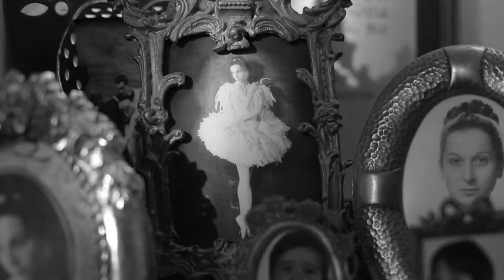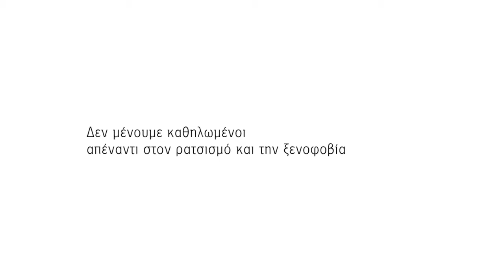Stand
Drama

Director: Theo Papadoulakis
Screenwriter: Panagiotis Papoutsakis
DoP: Vaggelis Katridzidakis
Art Director: Xanthi Kontou

Worried about the rise of the radical right wing in Greece in the wake of the immigration crisis, ActionAid asked us to create a film that would make a clear statement against such extreme nationalistic tendencies.

We chose to break the silence and stand against racism and xenophobia.
Powerful performances by Tasos Nousias, Titika Sarigouli and Stefania Sholla, in this black and white, almost silent short that packs a great punch.

With the support of Chania Bank and Alpha TV.